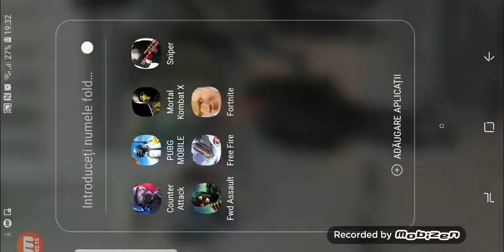Mortal combat X